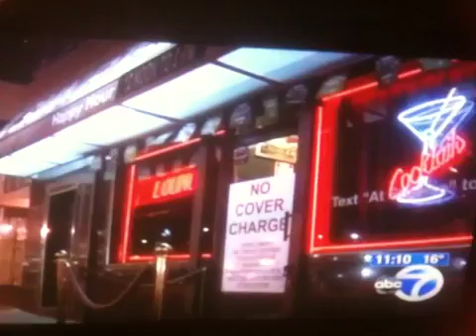Save Court Costs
Admit cops never found guilty